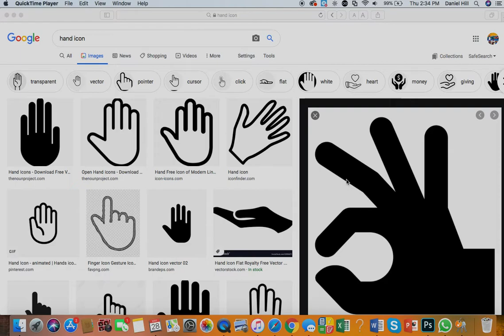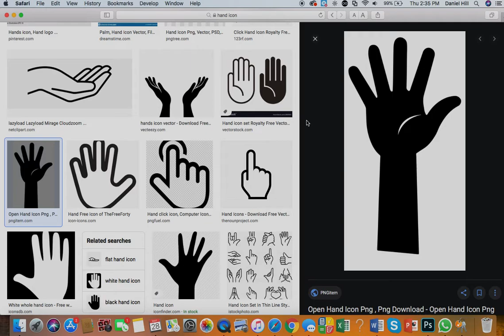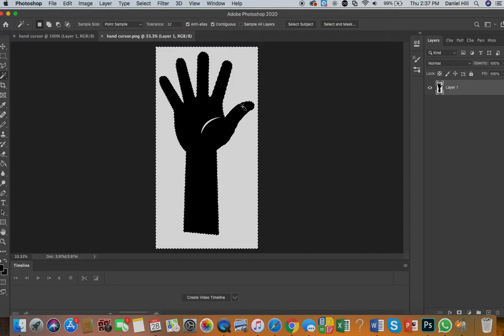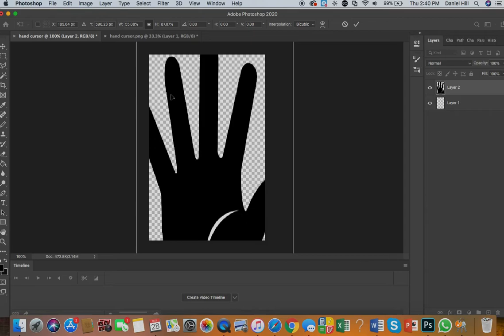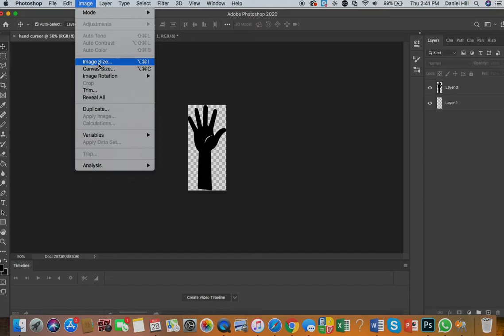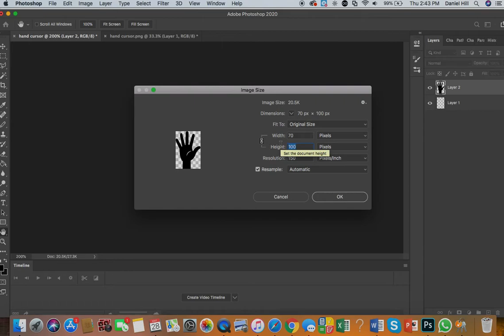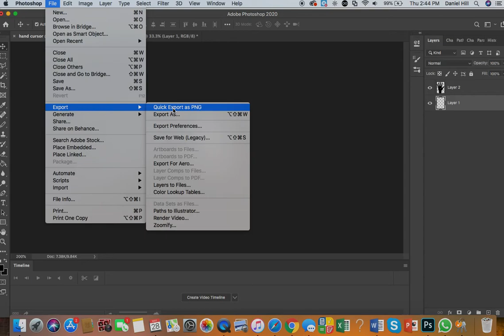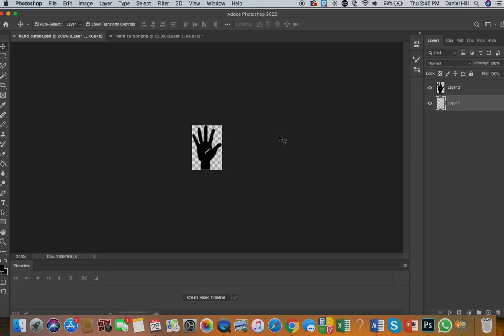Pygame Tutorial 5A Editing image size and adding a transparent background in Photoshop